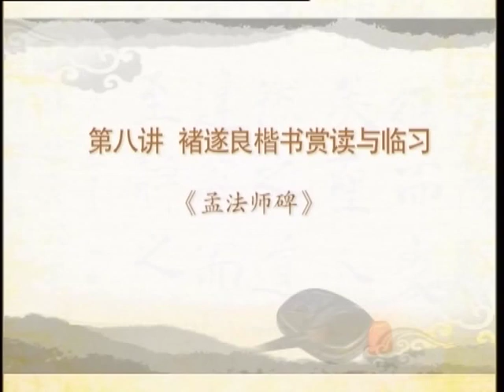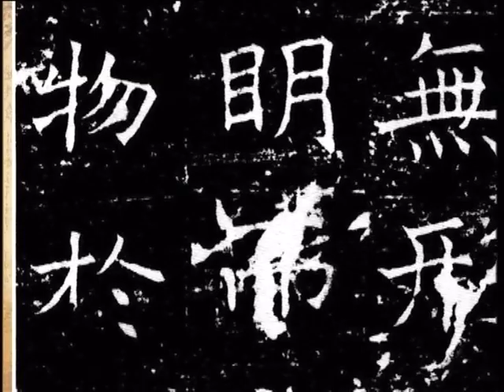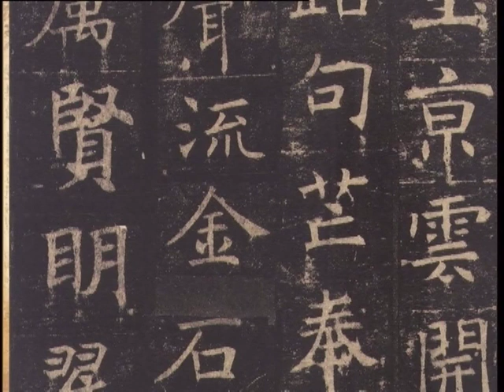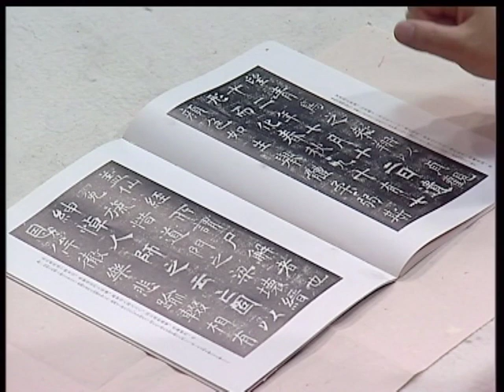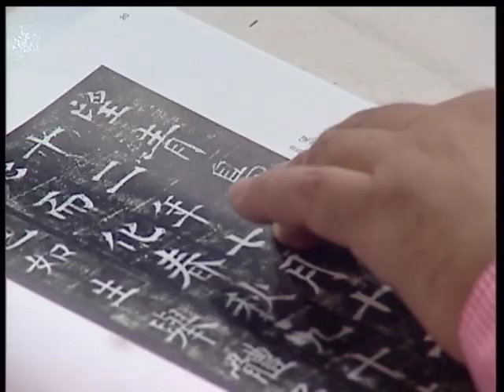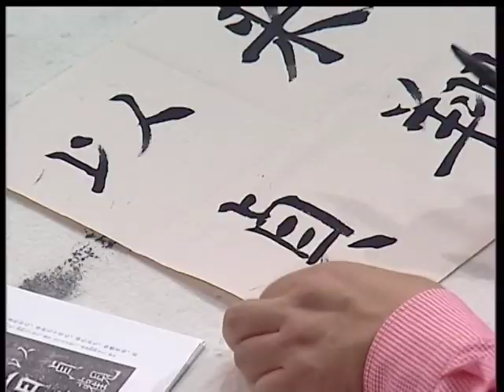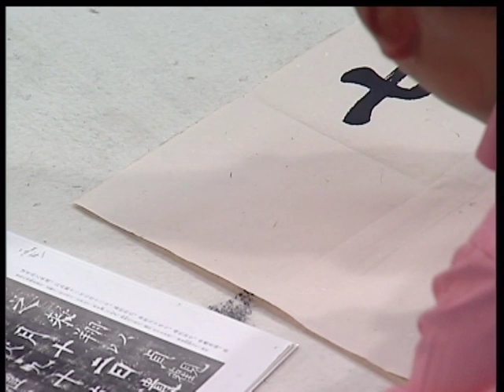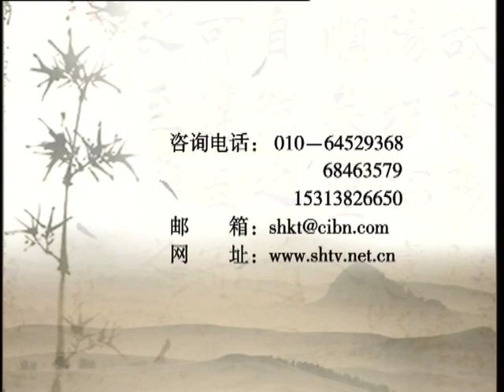洪厚甜楷书教学8